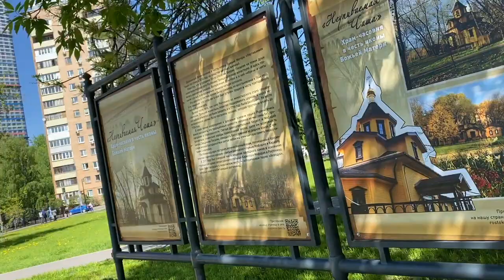Ростокино. (Это в Москве.) Времена года и силуэты 2018 - 2024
Ростокино г.Москва